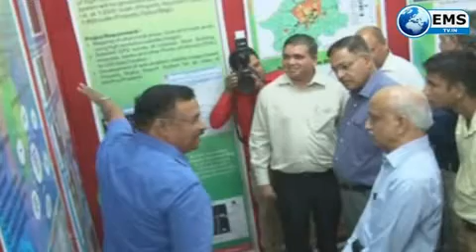mp live 24 04 17